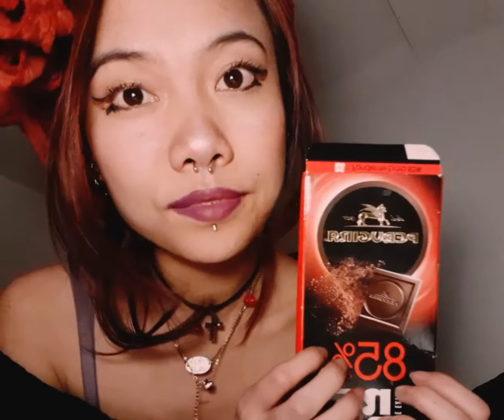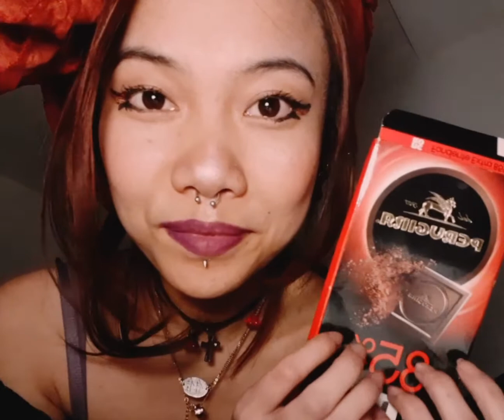ASMR | Chocolate Box No Talking Tingless 🍫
hey! (: so today i prepared this special asmr for you ! the triggers include scratching , tapping , no speaking , hard paper sound , soft breathing , ear to ear
so i really hope you enjoy as i did making it dont forget to add my channel ! thank you, i love you , please stay safe! ~

/bonjours mes chers! (: aujourd'hui j'ai preparé cet asmr special por vous ! les déclencheurs incluent du scratching , sons de papier , du tapotements , des respires , des sons de papier , sons des mains et bien, j'espère que vous aimez comme j'ai aimé le faire ne vous oubliez d' adjointer mon canal !  merci,
je vous aime , s'il vous plait gardez votre santé ~

/eilà ! (: oggi ho preparato un asmr speciale per voi! i triggers includono i grattini , tapping , suoni del cartone , suoni di respiri ecco spero che vi piaccia come ha fatto piacere a me realizzarlo non dimenticatevi di aggiungere il canale ! grazie, vi voglio tanto bene, state al sicuro! ~

/你好! (: 今天给做的 ASMR 是跟 巧克力盒子 希望你喜欢听 就像我喜欢做 别忘记加我哦!! 谢谢你，我爱你，请注意安全哦~

/hola cariños! (: hoy he hecho un asmr especial con algunos triggers : tapping , sonidos de papél y de mános , cartón , scratching , respiros suaves y bueno espero que te gusta como a mí me gustó hacerlo recuerdate de subscribirte para mas videos!! gracias, te quiero , mantente seguro ~